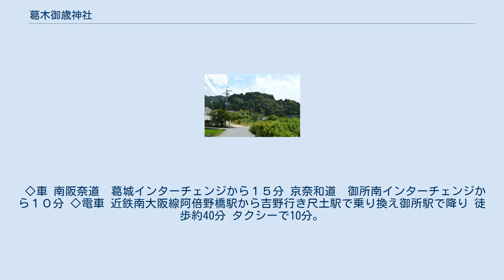葛木御歳神社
御歳山（神体山）と大鳥居（左下） 葛木御歳神社（かつらぎみとしじんじゃ/かつらぎみとせじんじゃ）は、奈良県御所市東持田にある神社。
 全国にある御歳神社・大歳神社の総本社を称する。
高鴨神社（上鴨社）・鴨都波神社（下鴨社）に対して「中鴨社」と称される。
 『延喜式』神名帳での祭神は1座。
同帳に「葛木御歳神社」と見えるように、御歳神（三歳神/御年神）を祀る神社とされる。
『古事記』によると御歳神は須佐之男命の孫にあたり、大年神（スサノオの子）と香用比売（かよひめ）の間に生まれたという。
「御歳」は「御稔（みとし）」の意で穀物を司る神とされ、朝廷の祈年祭では最も重要な神として祀られていた。
御歳神に関して、『古語拾遺』では御歳神の祟りで苗が枯れたので白馬・白猪・白鶏を献じるようになったという説話が見えるほか、『延喜式』祈年祭条では御歳神にやはり白馬・白猪・白鶏各1つを加える旨が定められている。
 一方他文献では、『先代旧事本紀』に「高照光姫大神命 坐倭国葛上郡御歳神社」の記載があるほか、『大神分身類社鈔』にも「長柄比売神社一座、大和国葛上郡、曰御歳神社、高照光姫命」と見え、高照光姫命を祭神とする説が存在する。
この高照光姫命祭神説に関して、本居宣長の『古事記伝』では、神名帳において鴨都波八重事代主命神社の次に葛木御歳神社が掲載されていたために、事代主の妹神である高照光姫命をおしあてたに過ぎないと推測する。
 そのほか、上述の『古語拾遺』の説話には殺牛祭祀や薬用植物の知識が見えることから、古代豪族の葛城氏の配下にあった渡来系集団が御歳神の祭祀形成に影響を与えたとする説がある。
この説において、同様の殺牛祭祀の伝承が記紀の天日槍や都怒我阿羅斯等の渡来説話にも見え、それらの説話で比売許曽神社（大阪府大阪市）の起源譚が語られることから、比売許曽神社祭神の下照比売神（したてるひめ）が春先の殺牛農耕祭祀で「御歳神」として祀られる太陽女神であったとする。
加えて下照比売神は葛城地方の神社にも見えることから、葛木御歳神社の祭神も元々は下照比売神であったと指摘される。
ただし天日槍の妻である比売許曽命（息長大姫刀自命）は、三上氏の系図に天津彦根命の娘とされており、本来は下照比売神と全くの別神である。
 創建は不詳。
神体山とする御歳山（みとしやま、三歳山）北麓に鎮座する。
 『新抄格勅符抄』大同元年（806年）牒によると、当時の「御歳神」には神戸が13戸あり、うち天平神護元年（765年）に大和国から3戸、讃岐国から10戸が充てられたという。
 国史では、仁寿2年（852年）に「御歳神」の神階が従二位、のち正二位に進められた旨のほか、天安3年（859年）には従一位に昇叙されたことが記されている。
また貞観12年（870年）には、河内国に堤防を築くに際し洪水を避けるため、水源の大和国の三歳神ほか大和神・広瀬神・竜田神に祈願の奉幣があった。
 神職に関しては、『新撰姓氏録』において大和国内に「三歳祝」の記載があり、同氏を大物主神五世孫の意富太多根子命（大田田根子）の後裔と記載する。
ただし『日本三代実録』貞観8年（866年）条には、三歳神には古くから神主が無かったため新たにこれを置いたが、祟りがあったため停止したとある。
この両書の記述の解釈は明らかでない。
 延長5年（927年）成立の『延喜式』神名帳では大和国葛上郡に「葛木御歳神社 名神大 月次新嘗」として、名神大社に列するとともに朝廷の月次祭・新嘗祭に際しては幣帛に預かった旨が記載されている。
なお、同帳では大和国高市郡にも「御歳神社」の記載がある。
 平治元年（1159年）9月2日の「大和国目代下知状案」では「大三歳社」と見える。
その後の変遷は不詳。
 明治維新後、明治6年（1873年）に近代社格制度において郷社に列した。
 本殿（右）と拝殿（左） 本殿は一間社春日造で、江戸期春日大社本殿第一殿を移築した。
現在の屋根は銅板葺である。
本殿前には拝殿が建てられている。
 いずれも境内社として、次の神社が鎮座する。
 葛木御歳神社で年間に行われる祭事の一覧。
 ◇車 南阪奈道　葛城インターチェンジから１５分 京奈和道　御所南インターチェンジから１０分 ◇電車 近鉄南大阪線阿倍野橋駅から吉野行き尺土駅で乗り換え御所駅で降り 徒歩約40分 タクシ...